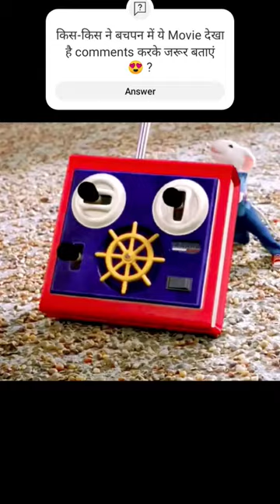This kid asked this little rat to bring the remote of the RC boat But suddenly 😰